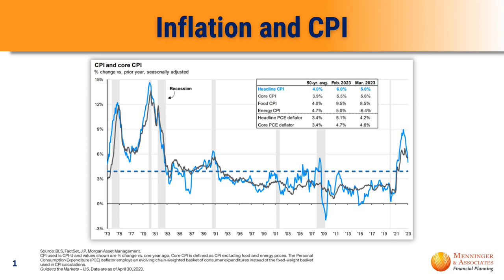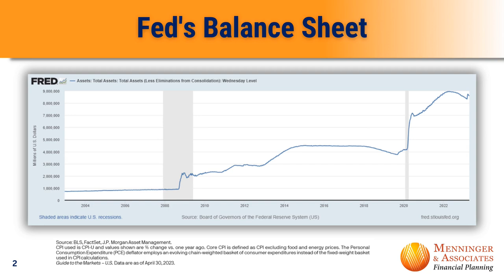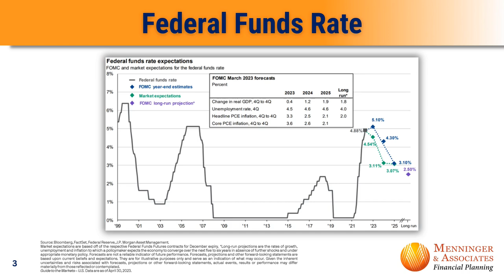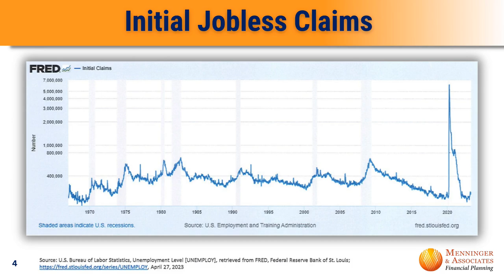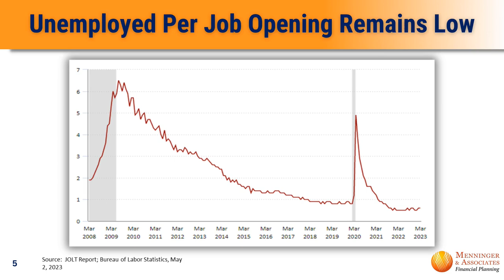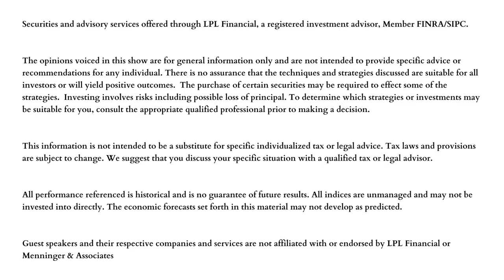Current State of the Economy with Brad Sorensen, CFA (Part I)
This week on Financial Planning: Explained, host Michael Menninger, CFP sits down with Brad Sorensen, CFA. Brad is a Portfolio Manager and Chief Investment Officer at Cornerstone Portfolio Research. Cornerstone is the team that Mike’s firm uses as their outsourced Chief Investment Officers, as they serve in the role of assisting Mike’s team in making investment decisions for their client’s managed portfolios.

This episode is the first of a 4-part series that reviews various components of the economy and the resulting behavior of the stock and bond markets.  In this first part, Brad and Mike discuss the two Fed mandates – price stability (inflation) and the labor markets.  These two mandates serve as the basis for the Fed raising interest rates, which has a significant impact on the financial markets.  In addition, Brad and Mike also touched upon two current hot topics – the debt ceiling and recent bank failures.  This first episode also marks the 100th episode of Financial Planning: Explained.

Meet Mike Menninger, CFP the host of Financial Planning: Explained